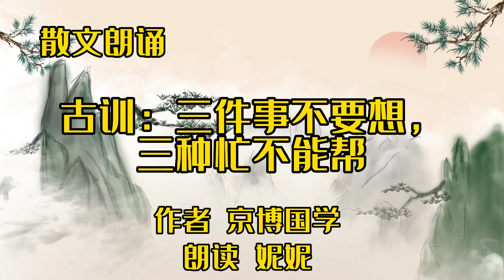散文朗诵《古训：三件事不要想，三种忙不能帮》，作者京博国学